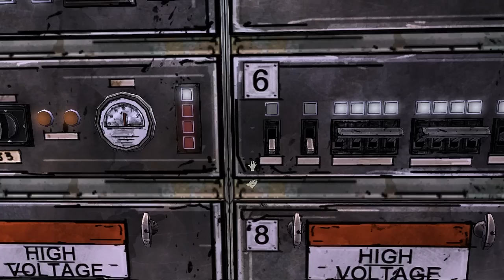The Walking Dead: Episode 3 - Part 4: Hello, Goodbye, We Must Be Going